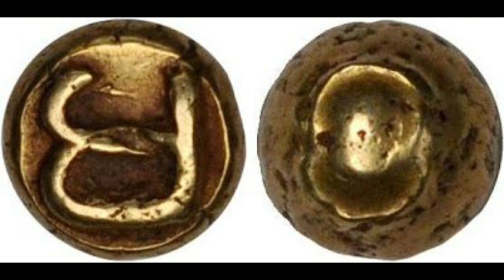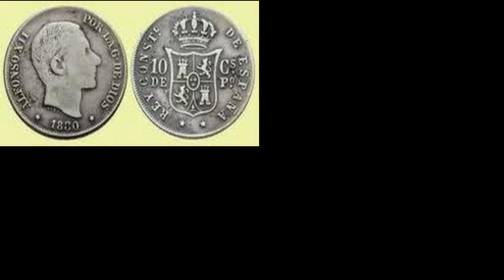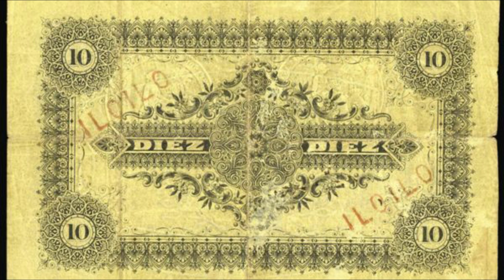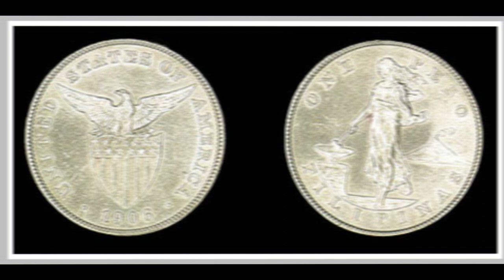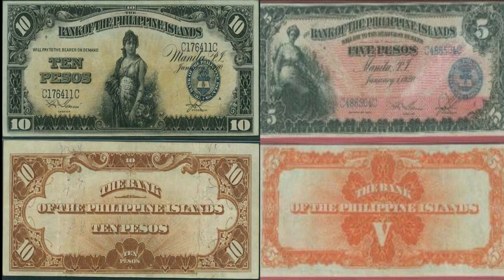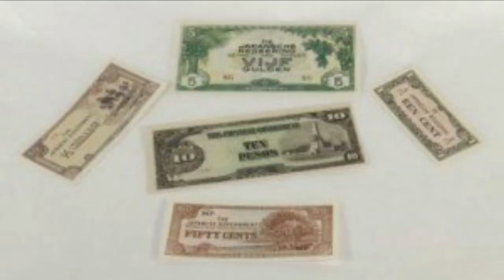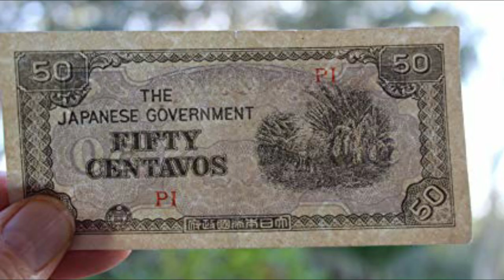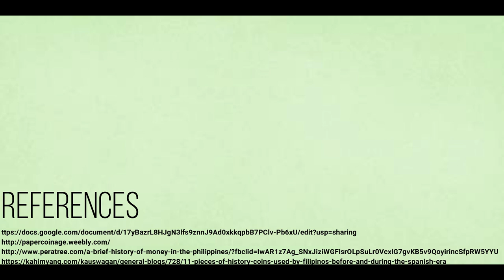History of Currency and Banking in Felipinas